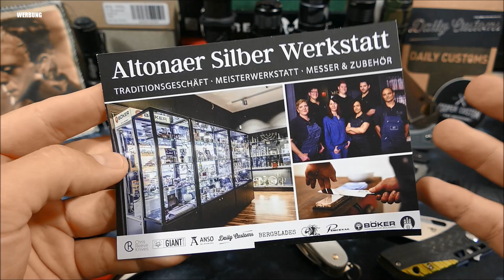Infovideo zur Sommer Spendenaktion 2020!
WERBUNG

Moin,

hier findet ihr Infos zum Ablauf der Einzelversteigerungen und generell zur
Sommer Spendenaktion 2020.

Jeden Tag/Abend vom 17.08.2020 bis zum 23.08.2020 wird es mindestens eine Versteigerung auf meinem Kanal geben.
Die Versteigerung(en) starten um  cirka 20.00 Uhr und enden automatisch am Folgetag um 20.00 Uhr.

Ihr findet in der Kommentarspalte einen von mir vorgefertigten
& angepinnten Versteigerungskommentar,an den ihr bei Interesse
euer Gebot als Antwort anhängen könnt.
Bei den Versteigerungskommentaren könnt ihr auch stets schnell einsehen,wo das aktuelle Höchstgebot liegt.

Gebote die nicht als Antwort an den angepinnten Versteigerungskommentar abgegeben werden,werden eventuell nicht gesehen/berücksichtigt,da sie nicht immer von YT/Google angezeigt werden,dies bitte beachten!

Zu dem jeweiligen Höchstgebot kommen dann stets noch 5 Euro Versandkosten für den versicherten DHL Paketversand hinzu.
Wenn ein Versand außerhalb Deutschlands gewünscht ist,so ist dies kein Problem,jedoch erhöhen sich die Portokosten dementsprechend,dies bitte beachten,damit keine Überraschungen am Ende auf euch zukommen. ein Paket in die Schweiz per DHL kostet z.B 27 Euro.

Wer mit den Versandbedingungen nicht einverstanden ist,den bitte ich,nicht mit zu bieten!

Die Bezahlung kann wahlweise entweder per Paypal Friends & Family erfolgen,oder per Banküberweisung.

Bei Fragen,Anregungen,Problemen oder falls ihr diese Charity-Aktion mit einer Spende bedenken wollt,könnt ihr über meine E-Mail Kontakt zu mir aufnehmen und/oder einen Spendenbetrag per Paypal senden.

Der komplette Spendenerlös dieser Versteigerungen wird zu 100% an die im Video erwähnten Vereine/Projekte weiter geleitet werden.
Unterstützt werden diesmal der Verein "Herzensprojekte"  & das Charity Projekt "Knives & Coffee".

Eine genaue Auflistung,wie sich am Ende die Spendensumme zusammen gesetzt hat,wird es in einem Fazit Video geben,welches im September oder Oktober 2020 auf meinem Kanal erscheinen wird.

Ich bedanke mich vielmals bei allen Spendern für ihre großartige Unterstützung und ebenso bei all jenen,die hier mitbieten,so das wir innerhalb unserer Szene wieder etwas positives bewirken können.

In diesem Sinne….all knives are great...bleibt gesund...Peace :-)